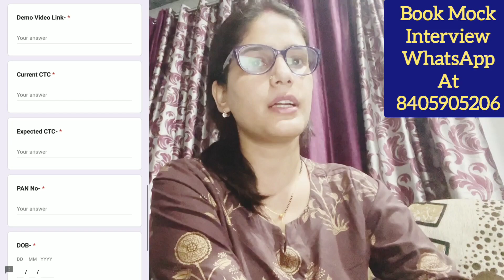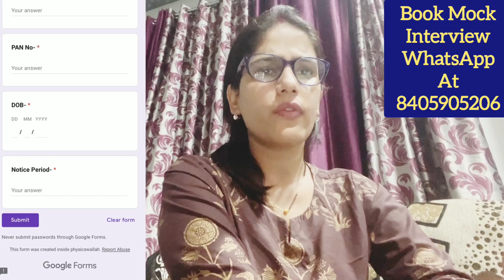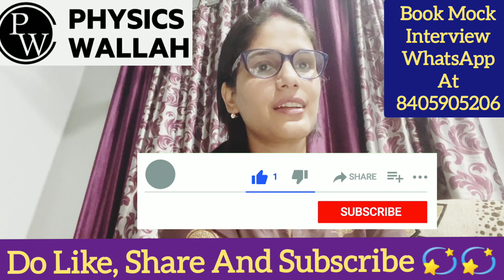Physics Wallah Hirings 2024 | Attractive Salary | Multiple Subject Options | Latest Job Updates 2024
🔴The Chennai tuition Hirings 2024 ( ISC Tutors ) :
Directly Share Your Updated Resume With Demo Video At